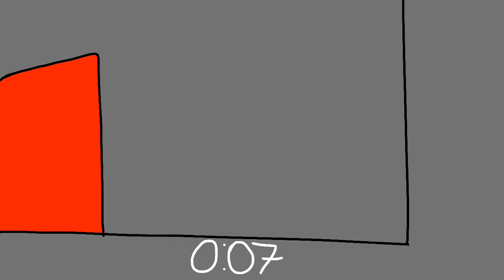Poppy Playtime Capítulo 2 Parte final